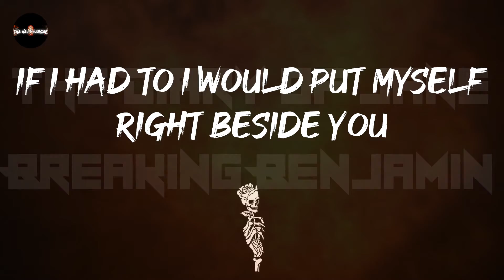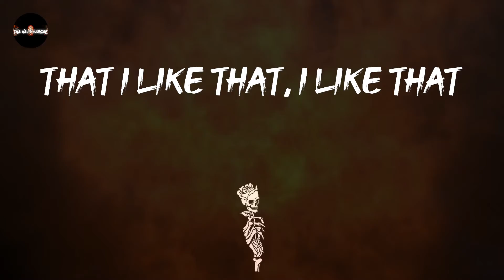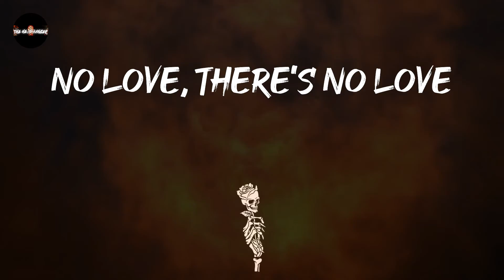Breaking Benjamin - The Diary of Jane (Lyrics)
give this a spin: The Diary of Jane - Breaking Benjamin

The Diary of Jane - Breaking Benjamin lyrics:
If I had to I would put myself right beside you
So let me ask you,
Would ya like that? Would ya like that?
And I don't mind If you say
This love is the last time
So now I'll ask,
Do ya like that? Do ya like that?
No
Something's getting in the way
Something's just about to break
I will try to find my place
In the diary of Jane
So, tell me
How it should be?
Try to find out
What makes you tick As I lie down
Sore and sick
There's a fine line
Between love and hate
And I don't mind
Just let me say,
That I like that, I like that
As I burn another page
As I look the other way
I still try to find my place
So tell me
Desperate I will crawl
Waiting for so long
No love, there's no love
Die for anyone
What have I become?